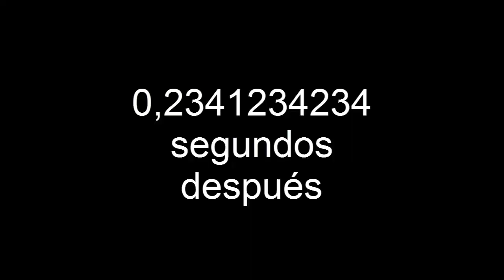Far Cry 3 -Momentos de locura [Parte 1]